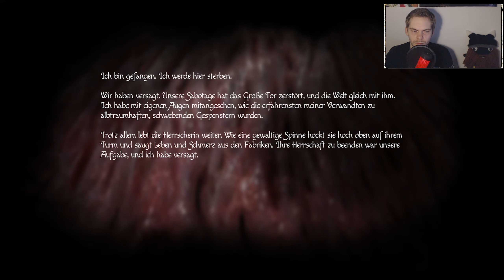Im Land der Flatterumhänge 💀 ✦ AMNESIA: REBIRTH #17 ✦ Let's Play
Es wimmelt nur so von Dementoren. Wer hat die Flatterumhänge aus Askaban entlassen? Und warum haben sie die Wand in ein anderes Franchise durchbrochen?!

✦ Erscheinungsjahr: 2020
Genre: Survival-Horror
Entwickler: Frictional Games
Publisher: Frictional Games

1937, eine Expedition nach Algerien. Wir sind Tasi Trianon, und Überlebende eines schrecklichen Flugzeugunglücks, bei dem der Rest unserer Mannschaft nach unserem Erwachen auf mysteriöse Art und Weise verschwunden ist. Schon bald schlägt Tasi sich, ihrer Erinnerungen beraubt, alleine durch die Wüste durch, bis sie immer tiefer in ein Höhlenlabyrinth und einer unwirklichen Paralleldimension hinabsteigt, die Schrecken für sie bereithält, die sie sich nicht in ihren kühnsten Träumen hätte ausmalen können. Dabei stellen sich nicht nur grausig entstellte Wesen als ihre Feinde heraus, sondern auch ihre eigene Psyche, die mehr und mehr dem Wahnsinn anheim zu fallen scheint.